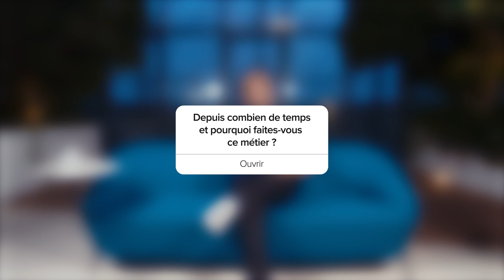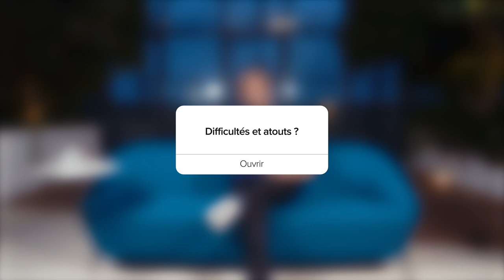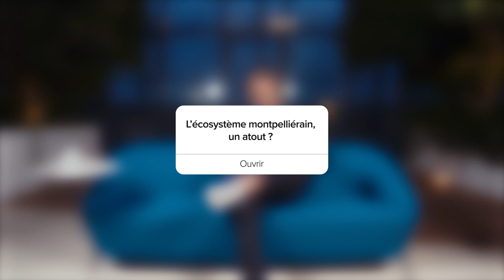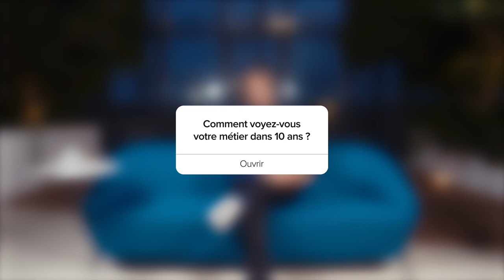Métiers du jeu vidéo - Interview d'Omar Sabrou, concept artist chez Ubisoft